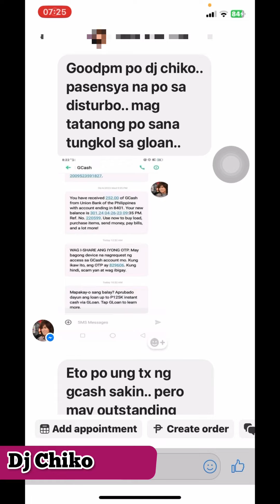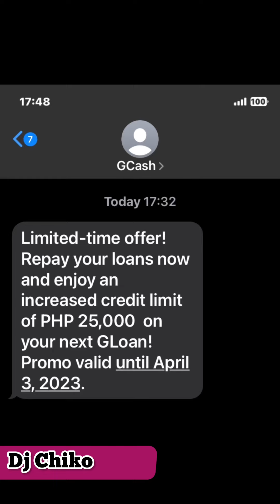MAY TEXT DIN BA SAYO SI GCASH? PANOORIN BAGO MAG FULL PAYMENT!